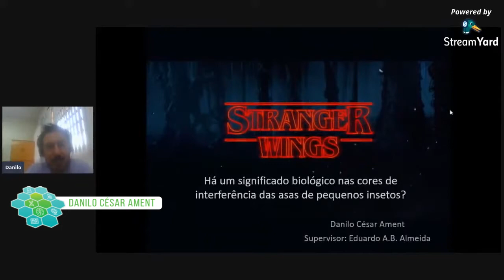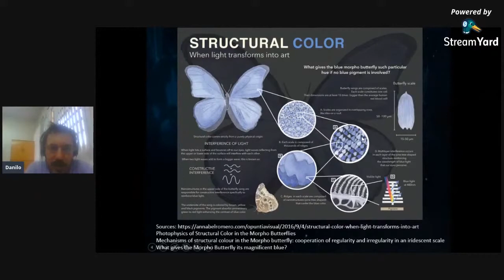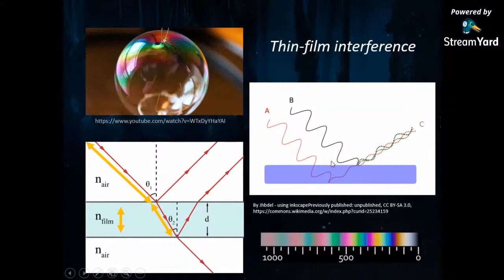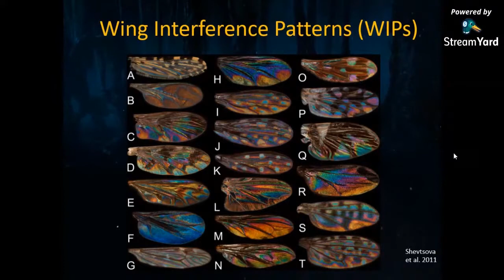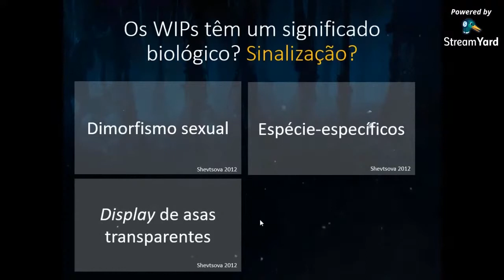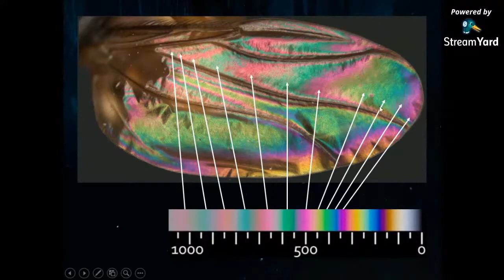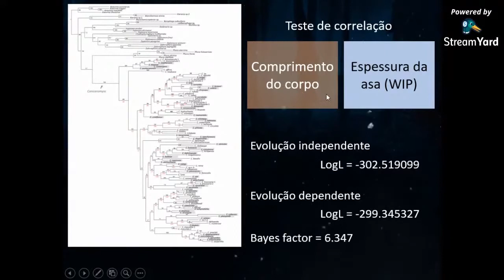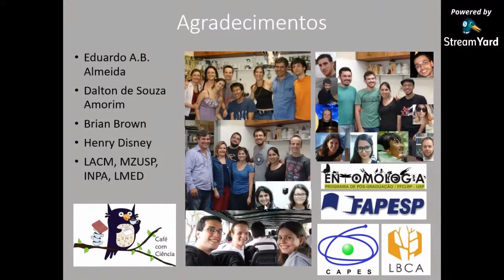Há um significado biológico nas cores de interferência das asas de pequenos insetos?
Confira a palestra da série de parceria entre o Ilha do Conhecimento e o Café com Ciência: "Há um significado biológico nas cores de interferência das asas de pequenos insetos?"
Palestra apresentada pelo Dr. Danilo César Ament, pós-doutorando do Programa de Pós-Graduação em entomologia na Faculdade de Filosofia, Ciências e Letras de Ribeirão Preto.